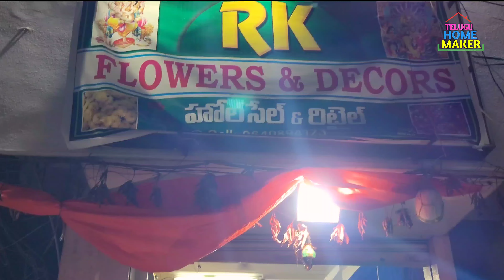varalakshmi pooja items shopping | varalakshmi vratham shopping vlog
varalakshmi vratham vlog,
varalakshmi vratham pooja vlog,
Varalakshmi vlog,
Varamahalakshmi vratham vlog,
Varamahalakshmi poojaPsPsamagri
Varamahalakshmi pooja vlog,
pooja samagri vlog,
Telugu Home Maker vlogs,
Varamahalakshmi vlogs,